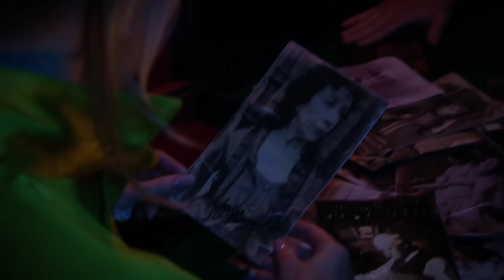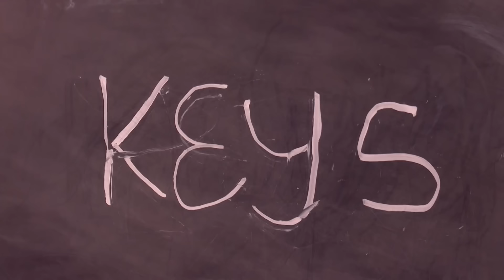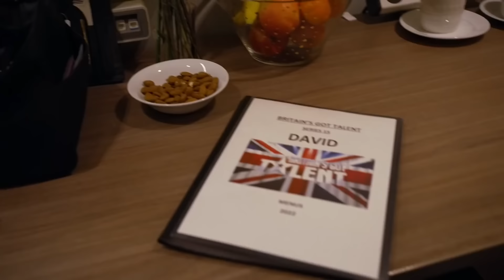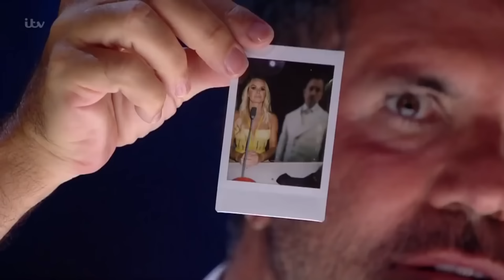【和訳】審査員アマンダを襲う恐怖のオーディション４選 | BGT series 【閲覧注意】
00:00 チャプター1
06:40 チャプター2
14:00 チャプター3
18:49 チャプター4

和訳: ヒロキ